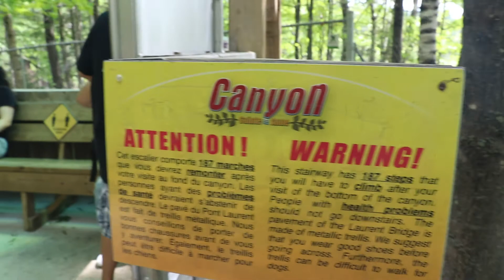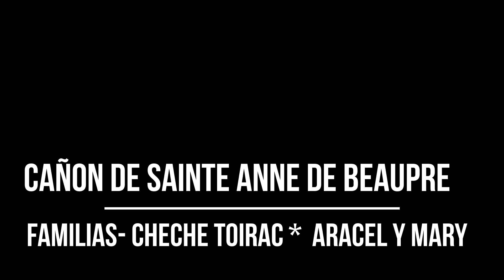CAÑON DE SAINTE ANNE DE BEAUPRÉ, QUÉBEC CANADA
Cañón Sainte-Anne.
El cañón de Sainte-Anne es un paraje natural cuyo principal atractivo es una imponente cascada de 74 metros de caída que retumba entre las paredes rocosas de un cañón en el río Sainte-Anne-du-Nord. La roca sobre la que fluye el río tiene 1.200 millones de años. El sitio está ubicado en el territorio de los municipios de Saint-Joachim y Saint-Ferréol-les-Neiges, a unos treinta minutos del Viejo Quebec.
SITIO
Hay tres puentes colgantes (incluido uno a 60 metros sobre el abismo), así como varios miradores y paradas de observación. La gente también descubre las ollas gigantes y las cascadas del mini-cañón.

Este sitio natural ha sido accesible al público en general desde 1973, pero anteriormente, los pueblos amerindios frecuentaban los lugares. La caída a menudo inspiró al pintor canadiense Cornelius Krieghoff y es descrita por el ambientalista y filósofo estadounidense Henry David Thoreau en su libro A Yankee in Canada. Hacia fines del siglo XIX, los lugareños estaban talando esta área, y en 1999 el cañón fue uno de los lugares de rodaje de la película de John Travolta Battlefield Earth - Battlefield Earth.

Hoy en día, los visitantes pueden caminar por senderos, puentes colgantes y miradores con total seguridad. Se planifican actividades para niños y los más aventureros pueden entrar al corazón del cañón haciendo la vía ferrata1 (la primera vía que se instala en Canadá).
Localización
El cañón de Sainte-Anne se encuentra a unos 30 minutos al este de la ciudad de Quebec (Quebec, Canadá), en el cruce de las regiones turísticas de Quebec, Côte-de-Beaupré y Charlevoix. En esta región encontramos, entre otras, la basílica de Sainte-Anne-de-Beaupré, la estación de esquí de Mont Sainte-Anne, la cascada de Montmorency y la reserva de vida silvestre Cap Tourmente.

Es parte del municipio de Saint-Joachim, un pueblo a lo largo del río San Lorenzo. En los primeros días de la colonización francesa, este sitio se utilizó para la agricultura esencial para el desarrollo de Nueva Francia. Todavía hoy se pueden encontrar vestigios significativos del pasado: edificios agrícolas que una vez pertenecieron al Séminaire de Québec, restos arqueológicos de los incendios realizados por el general inglés James Wolfe para tomar la ciudad de Quebec y una iglesia patrimonial que data del régimen francés.

Geología
Cañón Sainte-Anne, cataratas Sainte-Anne
El cañón de Sainte-Anne es el resultado de un proceso de erosión que ha durado millones de años, con un río (el Sainte-Anne-du-Nord) que aún continúa su trabajo de escultura.

Todo comenzó hace 1.200 millones de años (era precámbrica) con la formación de rocas en las paredes y el fondo del cañón. Esta roca metamórfica, llamada gneis de granito, proviene primero de las profundidades de la tierra mediante disparos y alta presión. Estas masas constituyen lo que ahora llamamos el Escudo Canadiense. Posteriormente, aparece una segunda masa, a saber, roca sedimentaria, formada por compresión de sedimentos submarinos hace 450 millones de años (era Paleozoica). En el caso que nos interesa aquí, estamos hablando de las formaciones rocosas de las Tierras Bajas de San Lorenzo. En su edición del Mapa de Geoturismo, geología del sur de Quebec, Bas-Saint-Laurent y Gaspé publicado en 1991 (ver notas de referencia), el Departamento de Energía y Recursos de Quebec identifica a Sainte-Anne como un lugar privilegiado de observación. del contacto de estas dos grandes formaciones geológicas.

Mucho más tarde, dos glaciaciones sucesivas cubrieron América del Norte.

DE PASEO CON LA FAMILIA TOIRAC Y LA FAMILIA DE ARACEL Y MARY
SAINTE ANNE DE BEAUPRÉ, QUÉBEC CANADA